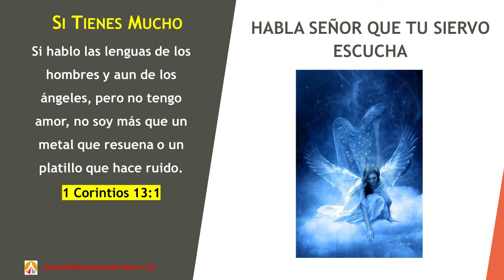HABLA SEÑOR QUE TU SIERVO ESCUCHA, SI TIENES MUCHO, MARTES, 12 DE MAYO DE 2020